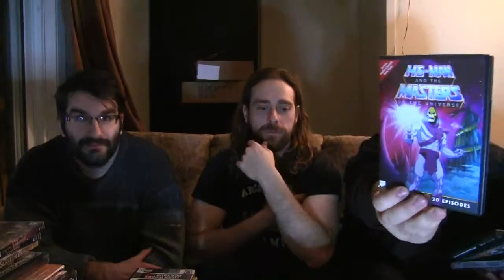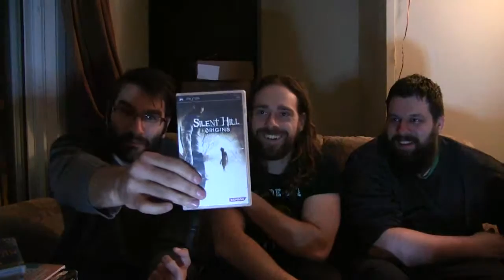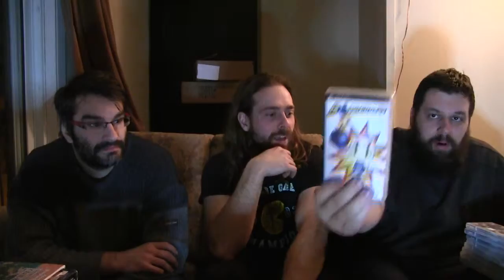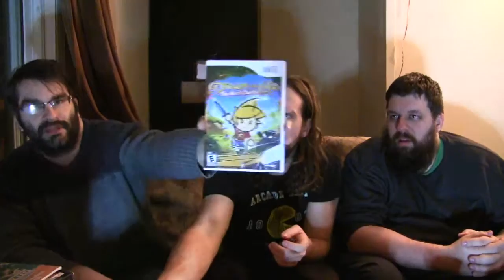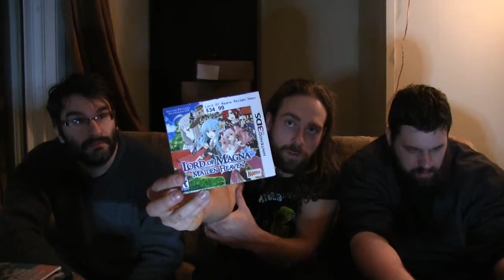Game Hunting Haul #14 FR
Une vidéo des trucs qu'on a pu ramasser dernièrement.